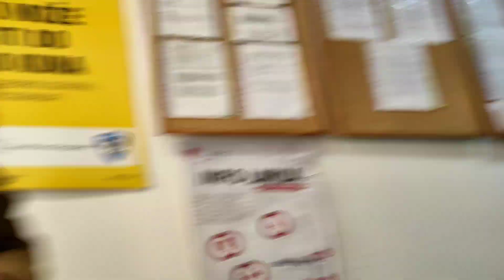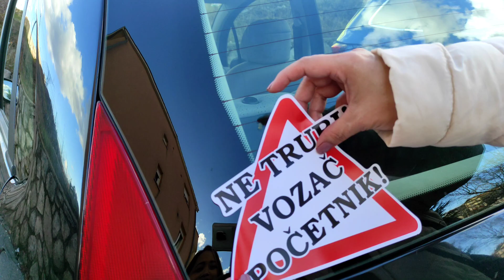True friends celebrate your success!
Passing Croatian Driving school is one of the hardest thing to achieve here in Croatia. You have to take Theory exams to know the rules and road signs.Others passed after 8-10 take so it was not really easy. It has tricky questions, with two correct answer , and if you just answered just one correct answer,,, you are done!!! Then First Aid exam to know what to do in case of emergency in the road. Finally passing actual driving test is never easy because they are very strict with rules that will make you a very good driver! (Plus there are examiner that really can be sooo pain in the arse! That's why this moment is very emotional because Sheila was fighting for it for two years!!! It took time but it's all worth it! Because you know to your self that your license is Legit! 💯
Congratulations ate Sheila I'm so proud of you!